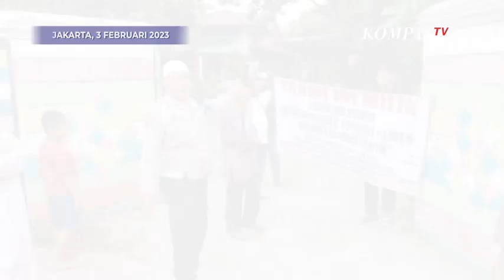Kasus Polisi Peras Polisi Bripka Madih Diduga Melanggar Kode Etik